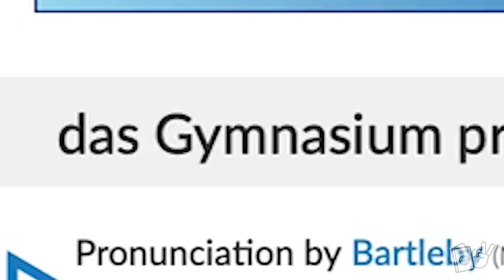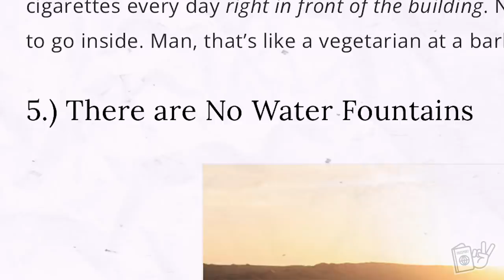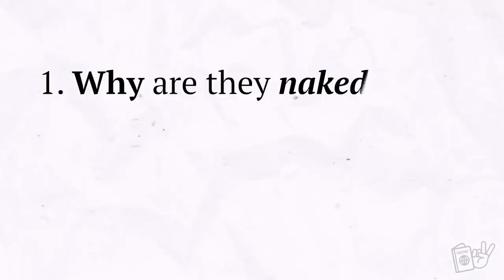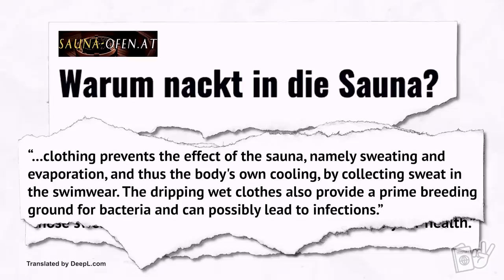Things Germans Do In The Gym, Americans Would NEVER Do! 🇩🇪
Whether you are working in Germany, studying in Germany, or simply living abroad, if you are from the US and want to go to a German gym, you might be shocked about what you find there! As expats in Germany, we have spent a little bit of time in gyms in both the US and Germany and can tell you that we were surprised by a few of the things we noticed! 😊

❤️Aubrey was a Speech-Language Pathologist, Donnie was a graphic designer, but we both had a dream to travel the world and experience cultures. After three years of being married and dreaming about if something like this great adventure would be possible, we decided to quit the rat race and take on the world. We sold everything we had, quit our jobs, and took off! After 9 months of aimless and nonstop travel, we now get to fulfill our dreams of LivingAbroad as expats as we move to Germany!

00:00 - Intro
1:24 - Disclaimers
2:04 - Difference #1
3:12 - Difference #2
6:01- Difference #3
8:11 - Difference #4
9:49 - Difference #5
10:40 - Difference #6
14:26 - Bloopers